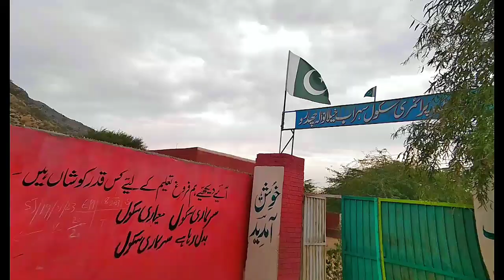A_beautifuly_located_undeveloped_primary_school_of_punjab